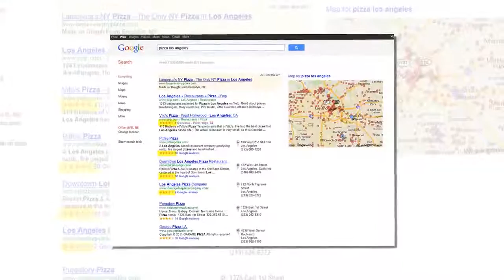San Luis Obispo Online Reputation Marketing Services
Customers are looking for reviews of your business, and when they're bad, they choose your competitors instead of you.  Start managing your online reviews today.